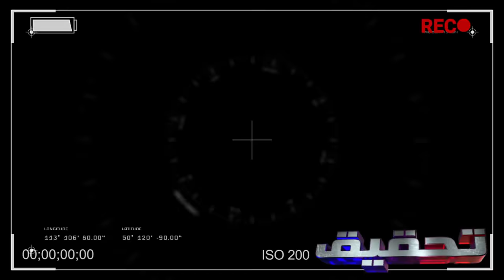🚨 تصوير سري من داخل ميناء النفط يكشف فضيحة آخنوش 😱rachid tv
✅ قناة تحقيق rachid TV  قناة كل مغربي غيور على بلده
🔔 إدعموا القناة ليصل صوتنا وسط مستنقع التفاهة.

🚨  تحقيق اليوم : كشق سري خطير يعمل جميع تجار المحروقات على إخفائه على المواطنين وبيع المحروقات بأسعار خيالية

🎙️ القناة تحت إشراف شباب مغاربة يريدون الأفضل لوطنهم.

🌐 قناة تحقيق rachid TV  تتحمل المسؤولية الاجتماعية والقانونية لكل ما ينشر فيها ويشهد الله أننا لا نريد غير توعية المواطن المغربي وإيصال صوته للمسؤولين .

🌐 قناة rachid TV  تتحمل المسؤولية الاجتماعية والقانونية لكل ما ينشر فيها ويشهد الله أننا لا نريد غير توعية المواطن المغربي وإيصال صوته للمسؤولين .